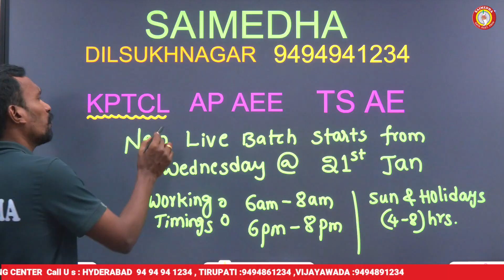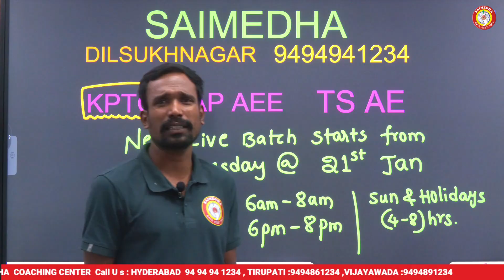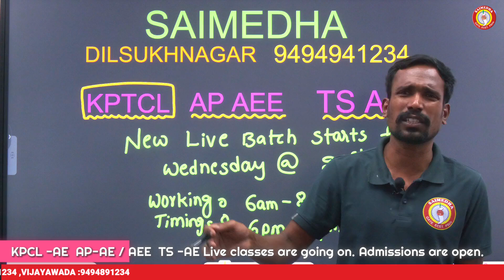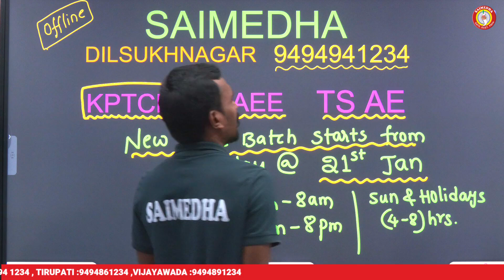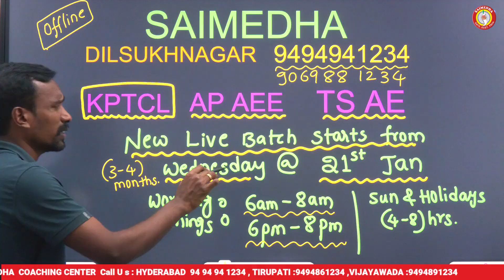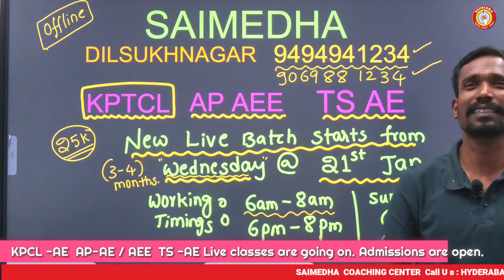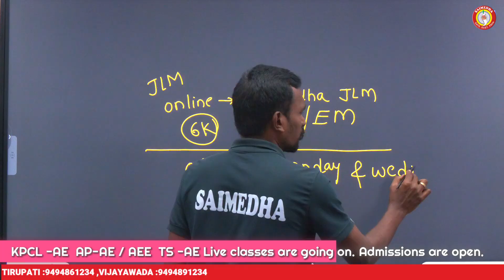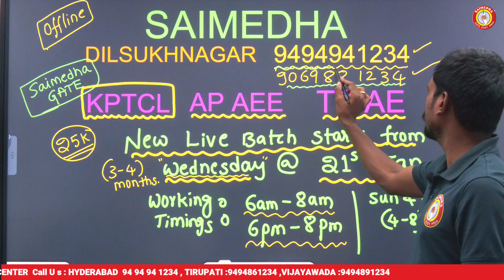KPTCL Notification 2026 | APSEB AE & TG AE Recruitment | SAIMEDHA Starts Online Classes Now!"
SAIMEDHA COACHING CENTER
CHAIRMAN: Dr.G.Ramana
For any queries please contact
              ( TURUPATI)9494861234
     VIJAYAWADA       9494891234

KPTCLNotification2026

aptransco notification 2025,aptransco aee important books,ap genco transco discom exam pattern,sai medha,ap genco transco discom preparation strategy,ap genco transco discom syllabus,apcpdcl aee notification 2025,electrical engineering genco transco,power sector electrical

sai medha jlm
saimedha
sai medha electrical classes
sai medha coaching centre
saimedha sub engineer
ecet coaching classes in telugu
saimedha jlm classes
saimedha ecet chemistry classes
sai medha
saimedha jlm video classes
sai medha ecet classes
saimedha sub engineer online classes
saimedha dilsukhnagar jlm
saimedha ecet classes
sai medha hyderabad
sai medha ecet classes 2025
saimedha dilsukhnagar
sai medha dilsukhnagar
sai medha coaching centre tirupati
saimedha vijayawada
saimedha ecet classes civil engineering
sai medha blog
saimedha